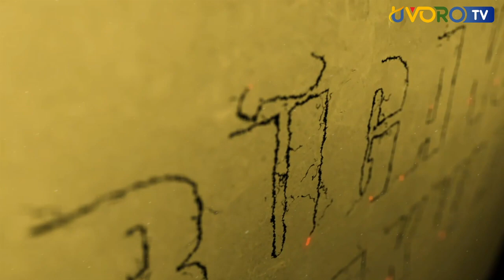Cemania na Pauline Kiarago Agituva Rugano Rwake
Rugano Rwakwa EP 16